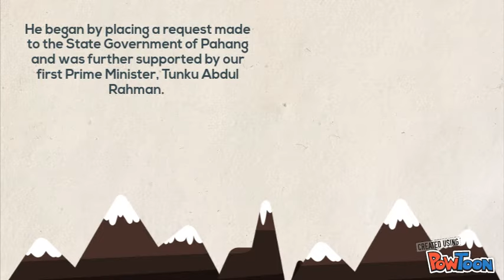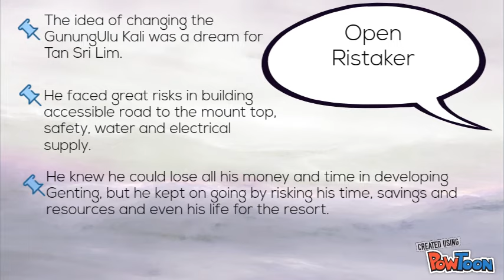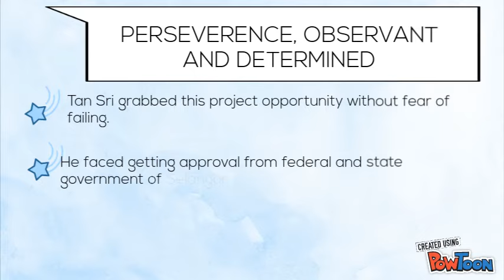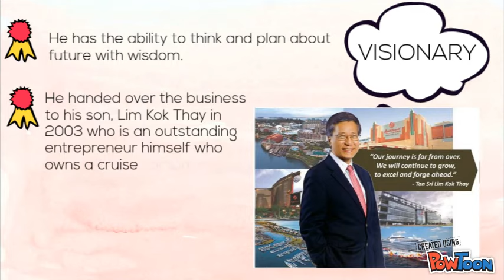2nd part of Story of Lim Goh Tong